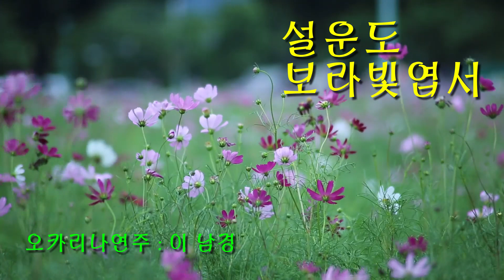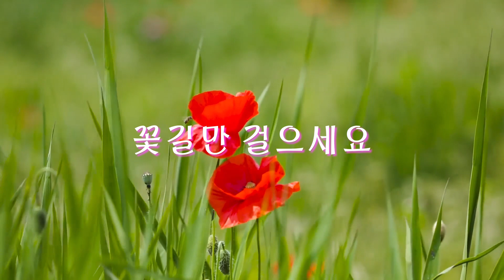로방밴드 오카리나연주 이남경 "보라빛엽서" - 설운도